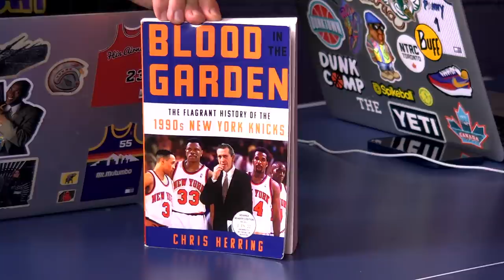NBA MLK Day Winners & Losers | Memphis Road Trip, Darius Garland's Great Timing, Bam Is Back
On Tue.'s ep. of No Dunks, the guys discuss their NBA MLK Day/long weekend winners and losers. Topics include: Our road trip to watch the Bulls-Grizzlies, Darius Garland likely cementing his All-Star case, the Atlanta Hawks finally getting a home win, Bam Adebayo's return, the Dallas Mavericks' defense starting to turn a corner, Devin Booker, Stanley Johnson, Kevin Durant's MCL sprain, Russell Westbrook's therapeutic dunk on Rudy Gobert, Buc-ee's giant gas station, and more.

2:05 16 years of podcasting!
3:55 The road trip to Memphis
4:59 Driving mishap
7:14 We got ourselves a ticket
7:57 Grizzlies/Bulls experience
11:35 Grizzlies shut the door in the 4th
14:59 Shoutout to the ND fans in attendance and the BBQ nachos
15:40 Buc-ee's gas station
17:13 Adams picking up Bradley
18:12 Weekend Winner - Leigh: Garland
20:10 Garland is a lock for the ASG
22:20 Cavs trivia - Players with 25 points and 15 assists
23:55 Weekend Winner - Tas: Hawks
27:37 Weekend Winner - Trey: Mavericks
29:25 Is Luka in the MVP race?
30:30 Weekend Winner - Skeets: Heat, Booker, Stanley Johnson
35:59 - 41:52 *Ads*
41:52 Weekend Loser - Trey: Bulls
46:00 Bulls missing LaVine, Caruso, and Ball
48:25 Weekend Loser - Skeets: Nets
52:35 Blessing in disguise that KD is out for a bit
55:27 KD leaves the MVP conversation
55:55 Weekend Loser - Leigh: Referees not letting players celebrate dunks
1:01:09 Vogel on the hot seat
1:01:55 Weekend Loser - Tas: Caleb Martin
1:02:25 Lawyer billboards
1:05:01 - 1:10:04 *Ads*
1:10:04 Tweet of the Night - Herring_NBA - Chris Herring's new book
1:12:49 Pick 'em - Wolves/Knicks